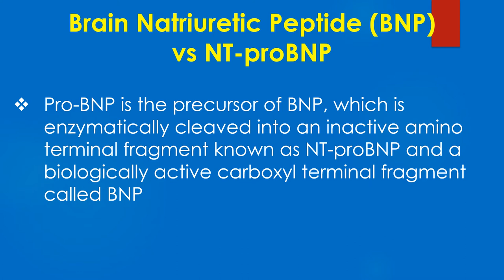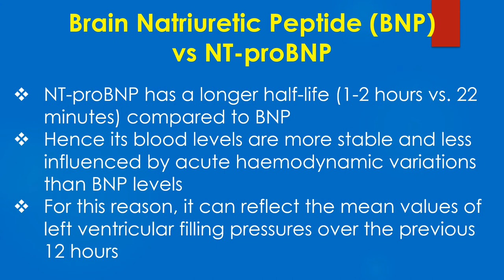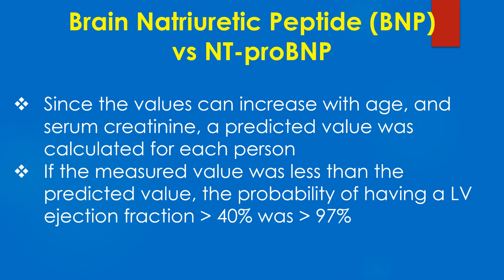Brain Natriuretic Peptide BNP vs NT proBNP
Discussion on Brain Natriuretic Peptide or BNP vs N terminal pro BNP or NT-proBNP. Brain natriuretic peptide is secreted by ventricular myocardium in response to stretching of cardiomyocytes. BNP has vasodilative, diuretic and natriuretic activity and is a sensitive marker of left ventricular end-diastolic pressure. Other names of BNP are ventricular natriuretic peptide and B-type natriuretic peptide. Pro-BNP is the precursor of BNP, which is enzymatically cleaved into an inactive amino terminal fragment known as NT-proBNP and a biologically active carboxyl terminal fragment called BNP. NT-proBNP has a longer half-life compared to BNP. Hence its blood levels are more stable and less influenced by acute hemodynamic variations than BNP levels. For this reason, it can reflect the mean values of left ventricular filling pressures over the previous 12 hours.